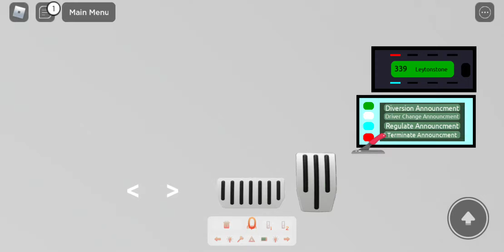hybrid buses bus 339 Stratford City to leytonstone